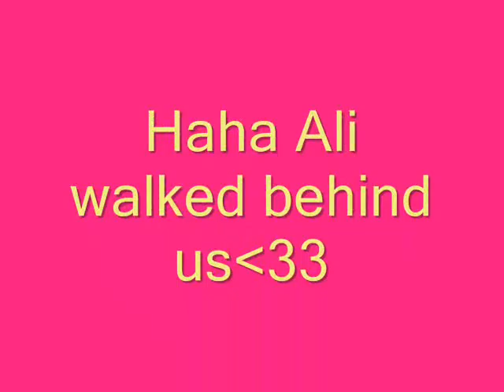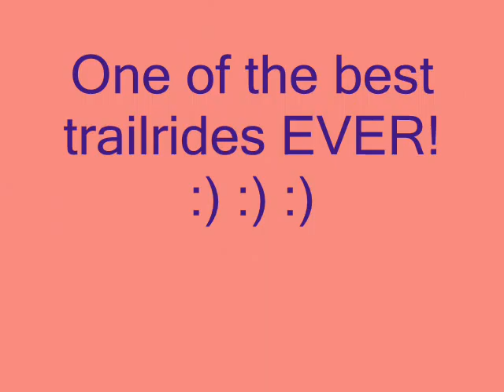trail ride pictures!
yayyyy